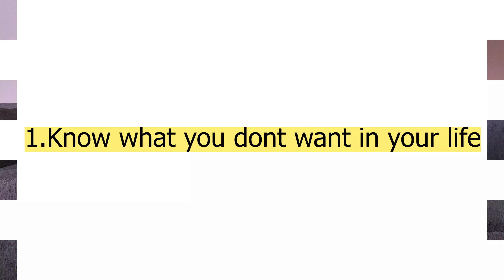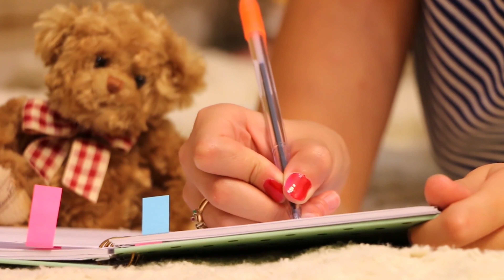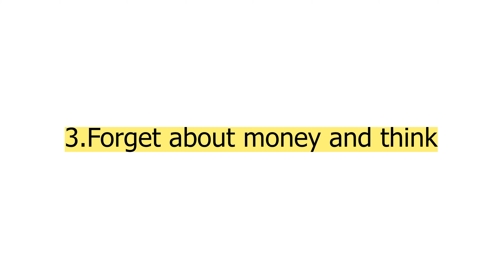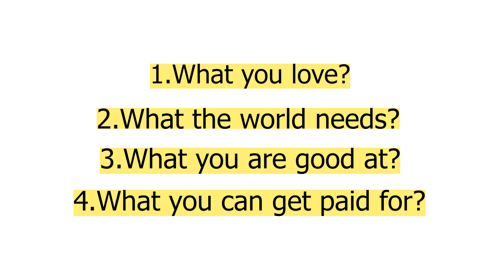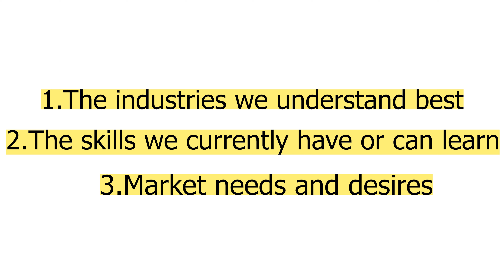మీ లైఫ్ లో ఏం చేయాలి అనుకుంటున్నారో ఎలా తెలుసుకోవాలి || 7 STEPS TO KNOW WHAT YOU WANT TO DO IN LIFE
Hello Everyone! In today's video, you will get to know 7 steps to know what you want in your life and to figure out what you want to do in life.

Stay Happy :)